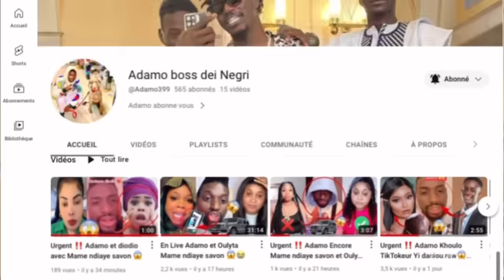Urgent ‼️ Adamo Polémique Sur Mariage Sadio mane🌹🤴